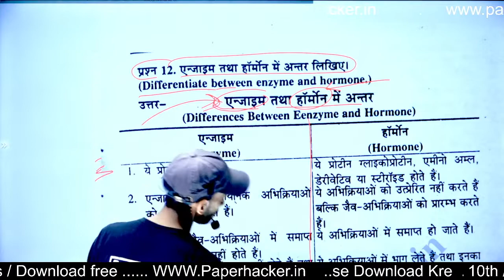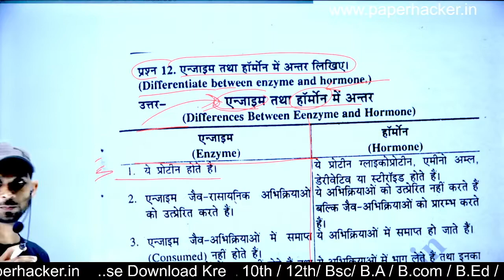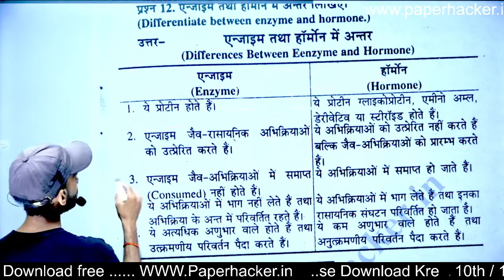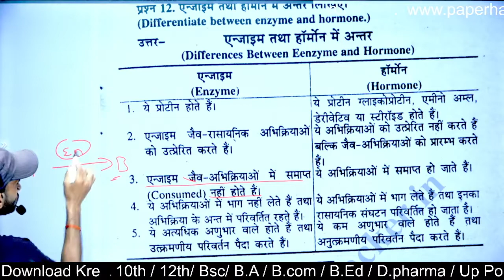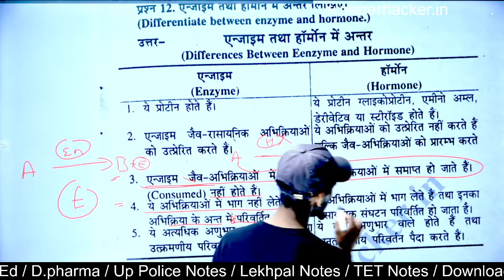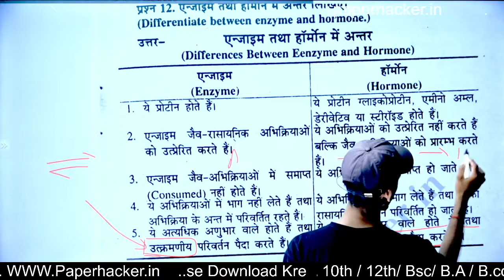एन्जाइम तथा हॉर्मोन में अन्तर| Zoology bsc 2nd semester| Enzyme and Hormone| Paper Hacker